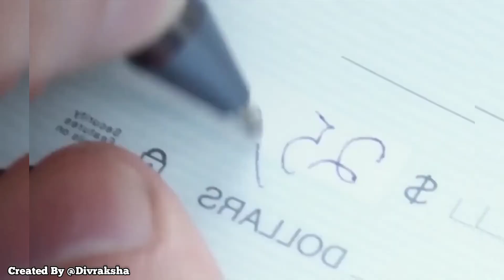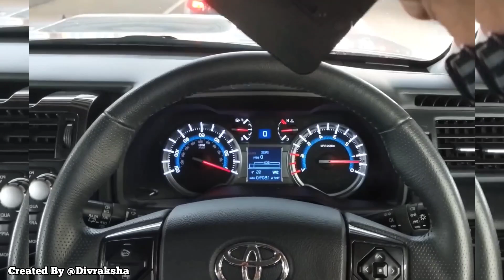7 Self Defense Gadgets You Can Buy Right Now On Amazon Under Rs99, Rs200 || Part 2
Whether you live in an area with a lot of crime or not, you can never be too cautious about your safety and a day might come when you have to take matters into your own hands to defend yourself. You can go and buy a gun, but that can be difficult with local laws preventing you from doing so, which is why in this video, we've compiled some of the best self-defense gadgets you can buy right now. From the world's tiniest pistol to the Bola Wrap, one of the safest restraining gadgets out there, to the world's most defensive Spork?, here are 7 self-defense gadgets you can buy right now.

Note: Due to some offers, the prices of gadgets can go up and down.So, I will recommend buying products at the best offers.

Gadgets Link
(Note: Amazon changes prices on its products about every 10 minutes)

Buy link 🔗

 1. Self Defense Ring :-

 2. Go Guarded Ring :-

3. Sword Umbrella :-

4. Flare Gun Pistol :-

5. Knife Gun :-

6. Push Dagger :-

7. Ideal Gun :-

Topics Covered :- new cool products, best cool gadgets, new cool gadgets on amazon, cool gadgets for home, gadgets under 100 on amazon, gadgets under 100 on flipkart, cool gadgets under 500 rs, smart appliances, latest gadgets